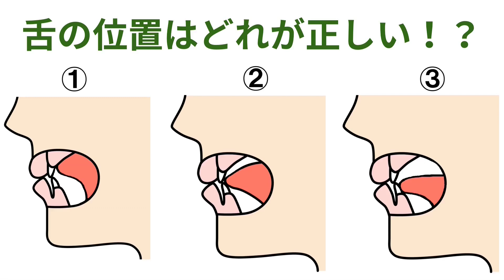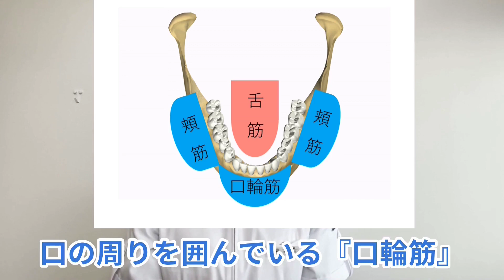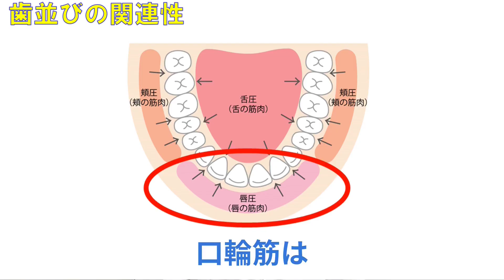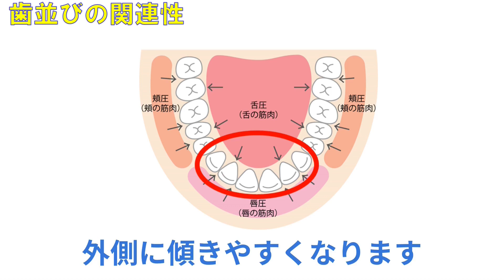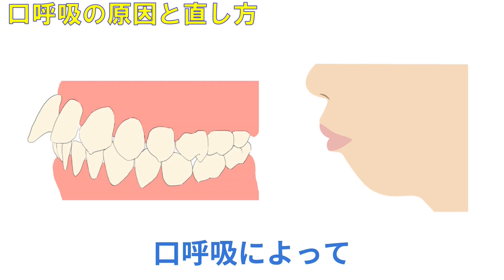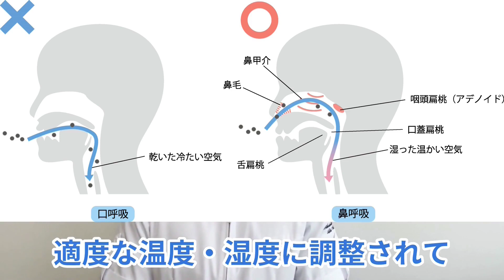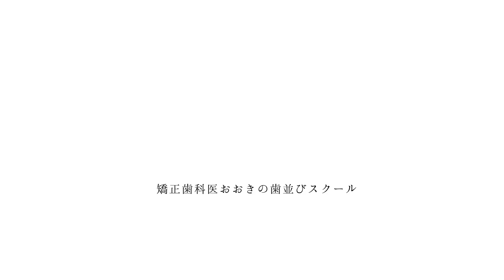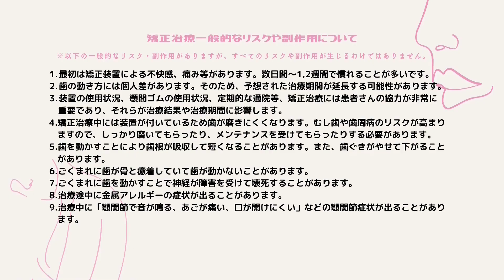【口呼吸・舌の癖は治すべき！】歯列矯正・歯並びからデメリットを矯正歯科医が解説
今回は口呼吸や舌の癖、口腔習癖による歯並びへの影響について歯列矯正の観点から解説しました。
癖によって歯並びが悪くなってしまうメカニズムやデメリットを噛みくだいて、一般の方に向けて分かり易く解説しました。
担当の先生から癖に関して詳しく説明を受ける機会がないと思いますので、この動画を通して矯正治療を身近に感じていただけますと幸いです。

【この動画の補足】舌が低い位置になってしまう原因としては口呼吸以外に舌小帯が短いことが考えられます。その場合には小帯切除などの外科的処置が必要になる場合があります。

00:00 オープニング
01:05 歯並びが悪くなる原因
01:54 呼吸と舌の関係性
03:23 呼吸・舌の癖と歯並びの関連性
05:53 口呼吸の原因と直し方
07:59 口呼吸のその他のデメリット
09:16 エンディング

‹関連動画›
♦【歯列矯正を始める方へ】大人の矯正費用、値段、期間、矯正器具の種類、治療の流れを矯正歯科医が解説

♦【後悔しない矯正の病院選び】後悔しない6つのポイントを矯正歯科医が解説

♦【eライン・口ゴボ】口元の悩み│Ｅライン、ゴボ口のデメリット・原因・治療方法を矯正歯科医が解説

♦【抜歯矯正】歯を抜く歯列矯正の適応症、抜歯の痛み、費用、注意点、Eラインについて矯正歯科医が解説

♦【知っておきたい非抜歯矯正】歯を抜かない歯列矯正の治療法、適応症、リスクについて矯正歯科医が解説

♦【矯正歯科医がアンカースクリューを解説】特徴、痛み、費用、成功率について

神奈川県川崎市の矯正専門歯科「新川崎おおき矯正歯科」